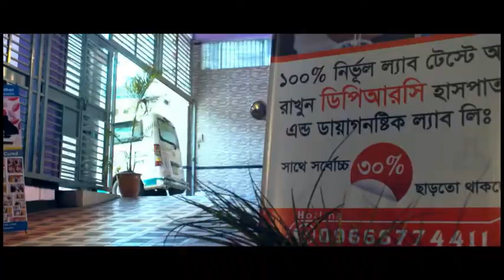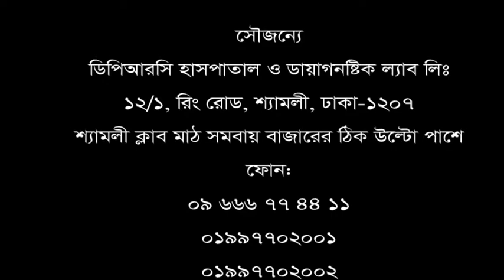ব্যথার রোগী বিদেশে চিকিৎসা করিয়ে কোন ফল পাননি। দেশের চিকিৎসায় সুস্থ হয়েছেন। জানতে চাইলে যা বললেন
ব্যথার রোগী বিদেশে চিকিৎসা করিয়ে কোন ফল পাননি। দেশের চিকিৎসায় সুস্থ হয়েছেন। জানতে চাইলে যা বললেন শুনুন।